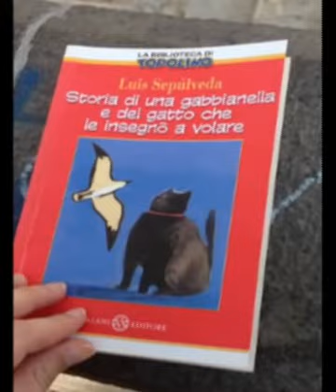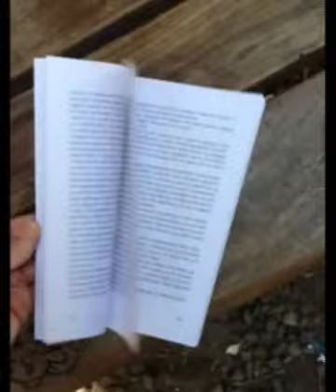Bookcrossing - Libera un libro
Iniziativa di Nel video mi sono dimenticata di citare il sito e anche di scriverlo nel libro (al posto di quella cretinata con gli orsetti). Brava, Ilenia, brava. Non mi odiate, please. Il video era in hd ma per casini vari con il montaggio e il mio maledetto pc ve lo beccate COME SEMPRE sgranato e brutto. Mi dispiace anche per il montaggio di scene casuali oltre che per le inquadrature insistenti dei miei piedi. Sopportate.